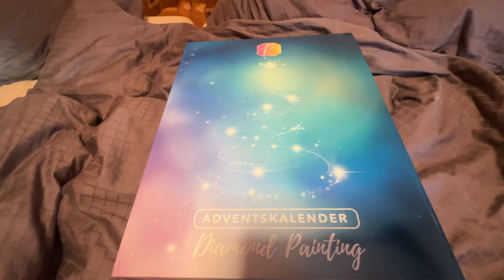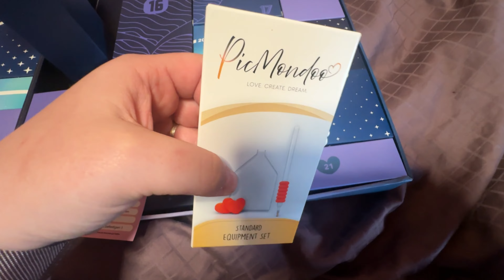Vlogmas #1 Adventskalender Piccmondo Türchen Nummer 1